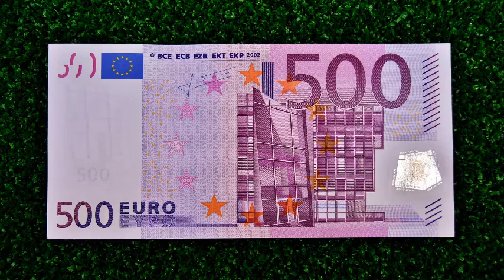TE GUSTARÁ DEMASIADO esta Música INCREÍBLE para ATRAER DINERO URGENTEMENTE visualizando